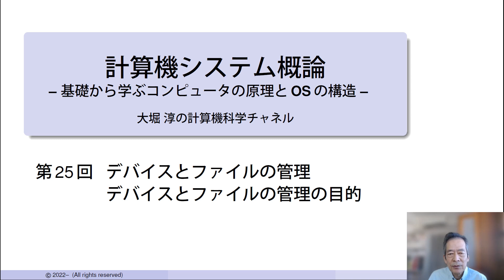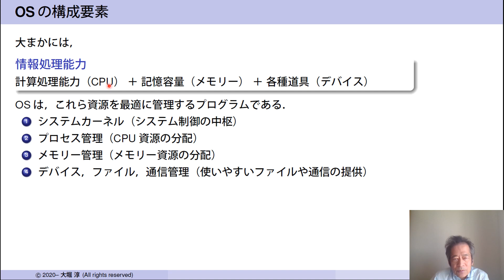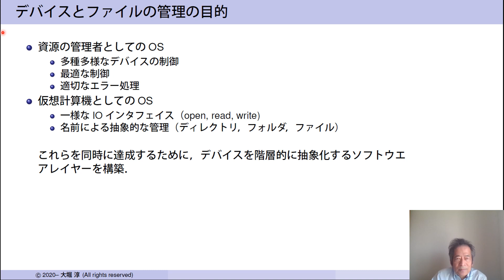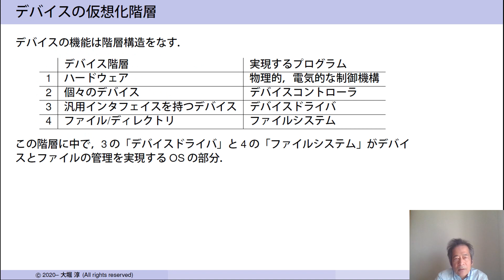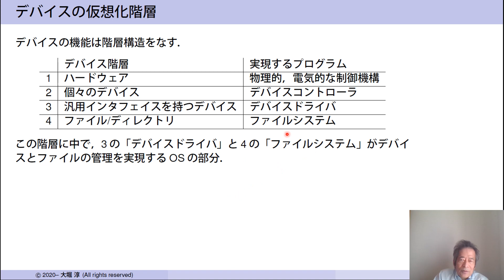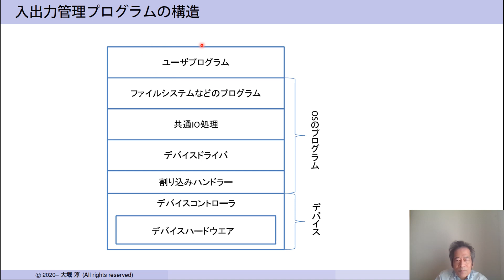計算機システム概論 第２５回「デバイスとファイルの管理：デバイスとファイルの管理の目的」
第２５回の内容は「デバイスとファイルの管理：デバイスとファイルの管理の目的」です。
教科書：大堀 淳著、計算機システム概論 基礎から学ぶコンピュータの原理とOSの構造、サイエンス社、2010年
の以下の内容をカバーします。
第5章　入出力管理
　5.1　入出力管理の目的と構造
講義全体の内容やねらいなどは、再生リスト「計算機システム概論 ー 基礎から学ぶコンピュータの原理とOSの構造ー」
の説明をご覧ください。